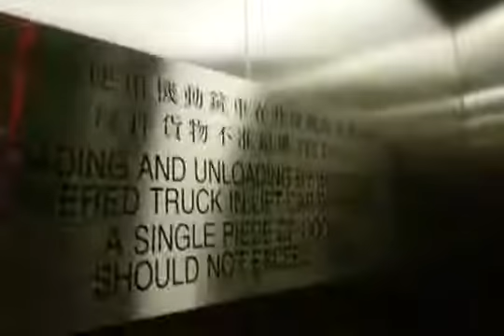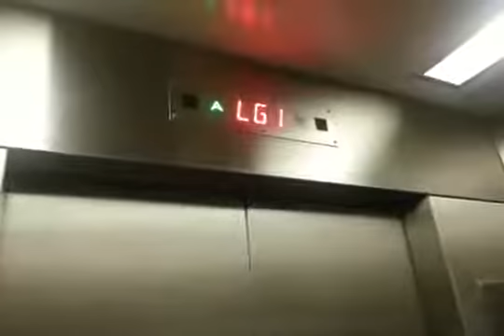Schindler Service Traction Elevator @Domain, Yau Tong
Address: Domain, 38 Ko Chiu Rd, Yau Tong, Kowloon, Hong Kong
Year of commission: 2012
Lift No.5
Elevator maintenance: Schindler Elevator
Capacity: 1250KG - 16Persons
Via the floor: 5 (LG1, *G, 1-3)